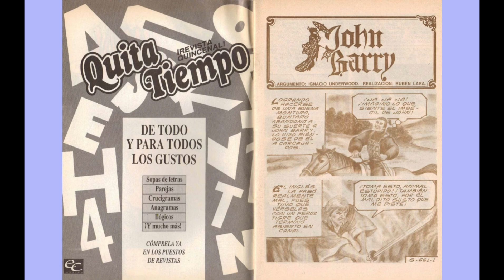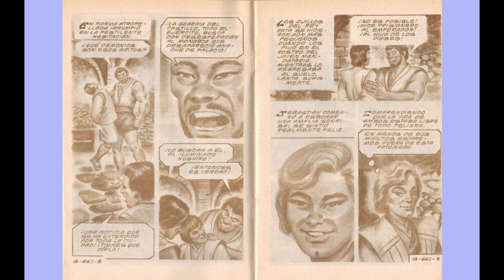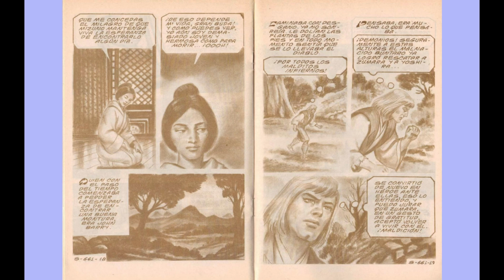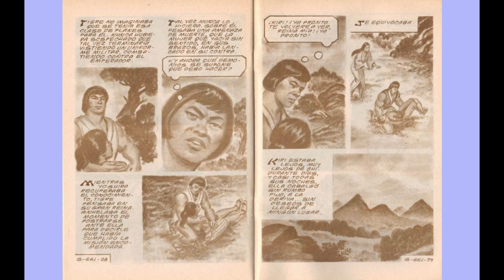SAMURAY JHON BARRY 661